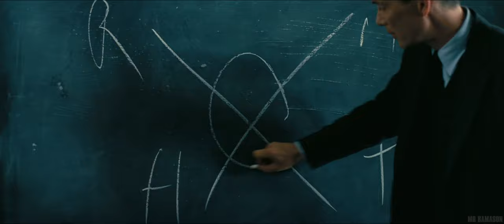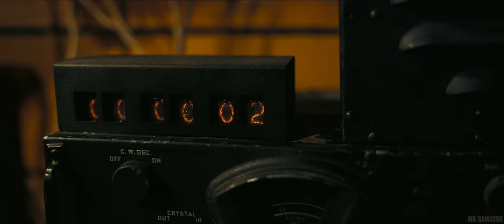Oppenheimer (2023) Trailer - (Uncut Gems Style)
Had this in the oven for a while, very proud of the result
Before anyone asks, I use 5.1 copies of the movies and trailers to get clearer dialogue. I also use splits from the studios.